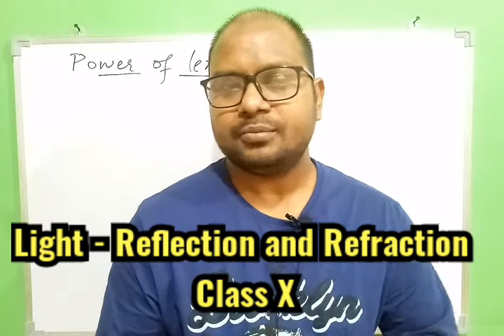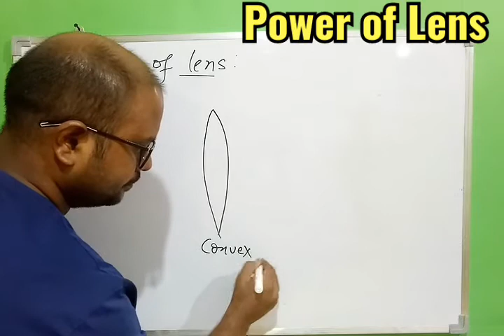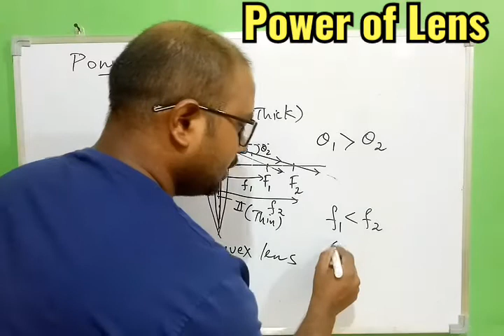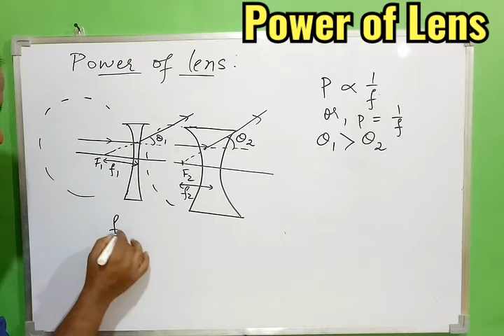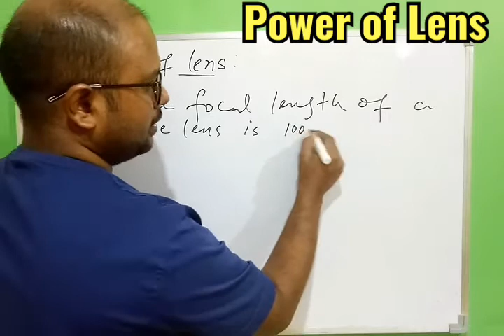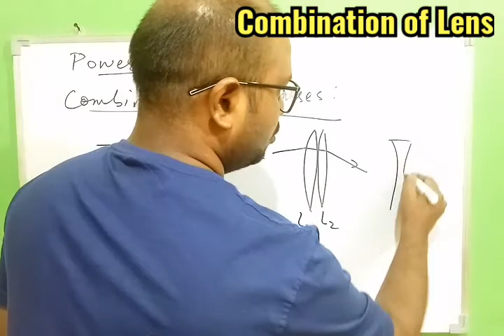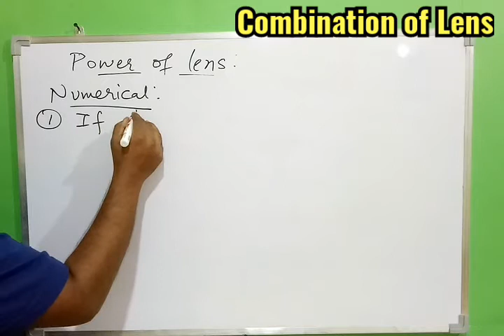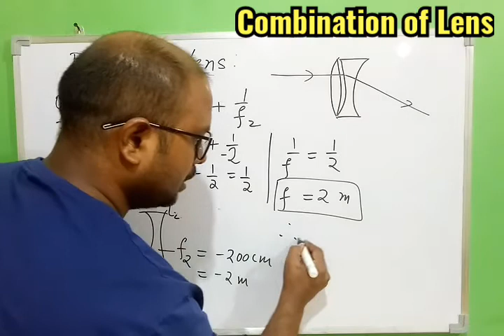Power of Lens || Combination of Lenses || Class X Physics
What is power of lens?
Formula of power of lens.
Power of combined lens.
Numericals based on Power of lens and combination of Lens.